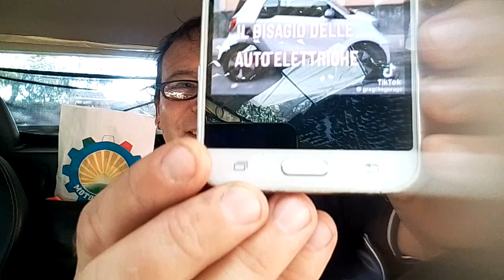ELETTROIDIOTI MOD. ON.‼️